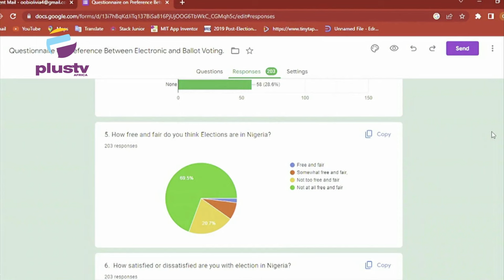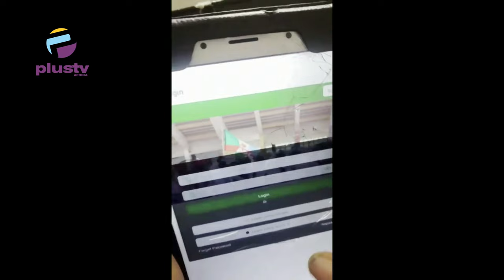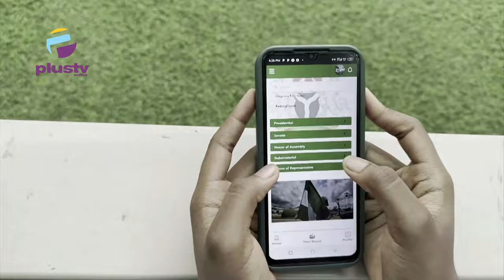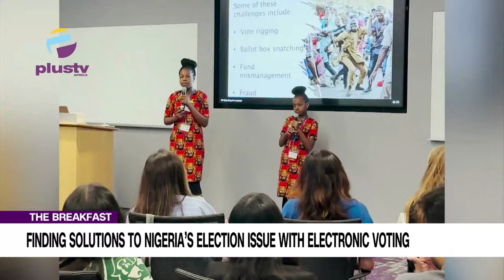Finding Solutions To Electronic Voting Problem In Nigeria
Obi Olivia Chizaram And Obi Nicole Chizulum, Team Nivia Joined Us To Discuss